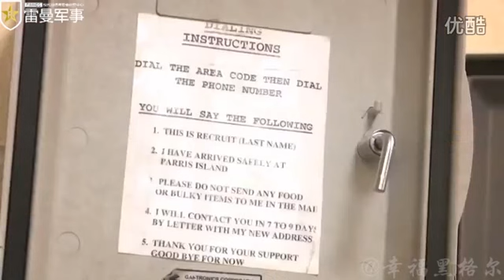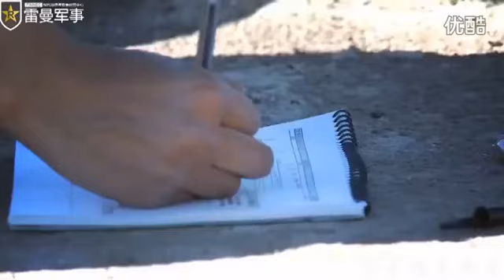The way to be one marine corps soldier USA military power 美國海軍陸戰隊员的成長之路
The Culture of the United States Marine Corps is widely varied, but unique amongst the branches of the United States armed forces. Because its members are drawn from across the United States (and resident aliens from other nations),it is as varied as each individual Marine, but tied together with core values and traditions passed from generation to generation of Marines. As in any military organization, the official and unofficial traditions of the Marine Corps serve to reinforce camaraderie and set the service apart from others. The Corps' embracement of its rich culture and history is cited as a reason for its high esprit de corps
Marine Corps
My Rifle - The Creed of a United States Marine
This creed, accredited to Major General William H. Rupertus, USMC (Deceased) and still taught to Marines undergoing Basic Training at the Recruit Depots at San Diego and Parris Island, was first published in the San Diego Marine Corps Chevron March 14, 1942.
1. This is my rifle. There are many like it, but this one is mine.
2. My rifle is my best friend. It is my life. I must master it as I must master my life.
3. My rifle, without me, is useless. Without my rifle, I am useless. I must fire my rifle true. I must shoot straighter than my enemy who is trying to kill me. I must shoot him before he shoots me. I will.
4. My rifle and myself know that what counts in this war is not the rounds we fire, the noise of our burst, nor the smoke we make. We know that it is the hits that count. We will hit.
5. My rifle is human, even as I, because it is my life. Thus, I will learn it as a brother. I will learn its weaknesses, its strength, its parts, its accessories, its sights and its barrel. I will ever guard it against the ravages of weather and damage as I will ever guard my legs, my arms, my eyes and my heart against damage. I will keep my rifle clean and ready. We will become part of each other. We will.
6. Before God, I swear this creed. My rifle and myself are the defenders of my country. We are the masters of our enemy. We are the saviors of my life.
7. So be it, until victory is America's and there is no enemy, but peace!!

The way to be one marine corps soldier USA military power 美國海軍陸戰隊员的成長之路,for more information about china world news